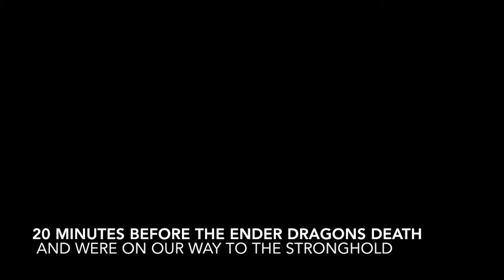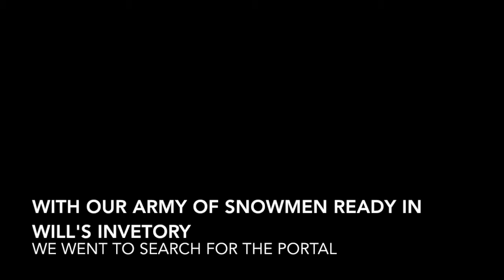MINECRAFT ENDGAME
Oof this is going to probably get a copywrite strike on my channel, enjoy guys!!?